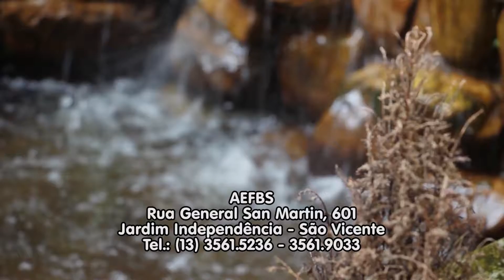Programa Onnigumo Show - Clipe Comercial - AEFBS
O Programa Onnigumo Show tem a finalidade de trazer informação, cultura, lazer e entretenimento.

•Veiculação: Sábados 23h e Quartas 20h na TV UNISANTOS (Veiculada em toda a Baixada Santista).